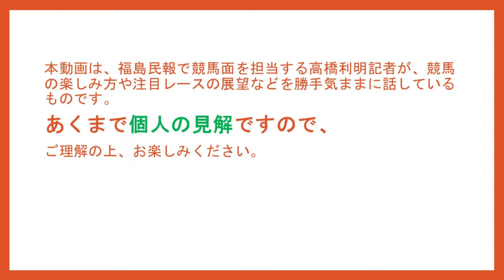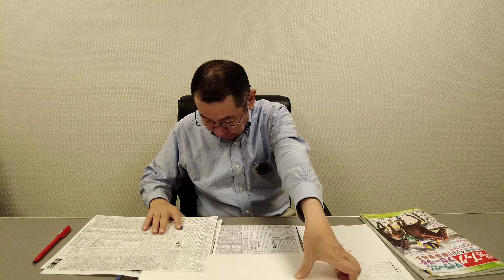高橋利明の競馬のはなし92回目 福島牝馬S、フローラS、マイラーズC、皐月賞の話など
地方新聞では唯一の競馬専門記者である福島県の新聞社・福島民報の高橋利明記者が、ますます盛り上がる中央競馬の注目レースの話題や競馬記者の裏話などをあれこれ好き勝手に話します。
あくまで「個人の見解」ですので、ご理解の上お楽しみください。

00:41　振り返り～皐月賞～
03:37　振り返り ～福島民報杯～
04:41　振り返り～中山グランドJ～
05:47　振り返り～アンタレスS～
08:06　～福島牝馬S～のはなし
11:28     ～フローラS～のはなし
15:08　～マイラーズC～のはなし